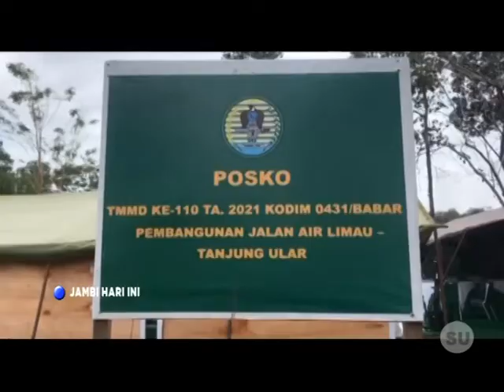29 PEMBANGUNAN PEL TJ ULAR MASUKI TAHAP PEMASANGAN